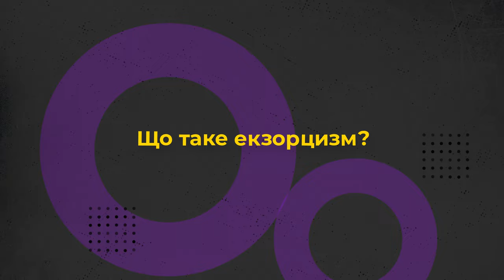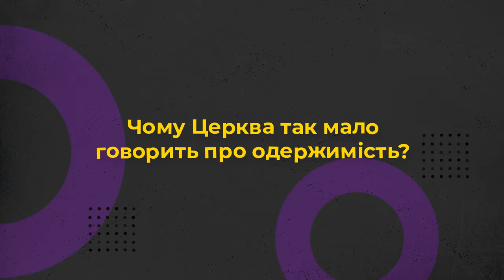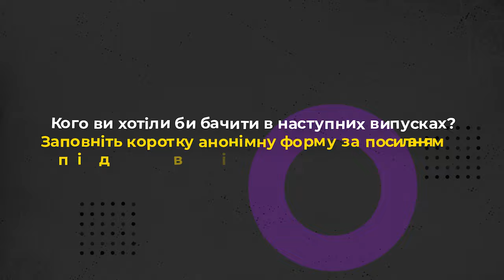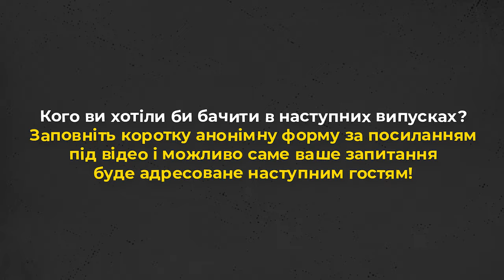Як не «підхопити» одержимість? 10 запитань екзорцисту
Кого ви хотіли би бачити в наступних випусках?
Заповніть коротку анонімну форму за посиланням під відео і можливо саме ваше запитання буде адресоване наступним гостям!

Запрошуємо до перегляду 10 запитань до екзорциста.
Прийди й подивися це відео: про Церкву з перших вуст:
- Чому сьогодні є скептицизм щодо диявола?
- Як стати екзорцистом?
- Як відрізнити одержимого від психічнохворого?
- Як не «підхопити» одержимість?
Про це та інше дізнаєтеся у проєкті Живого Телебачення від отця Романа Дубіка, екзорциста Івано-Франківської Архієпархії.

Редактор: диякон Володимир Литвинчук
Оператор: Іван Довганик
Режисер монтажу: Дмитро Тарадайка
Продюсер: Марія Довганик
Поширюйте відео!

Україна молиться!